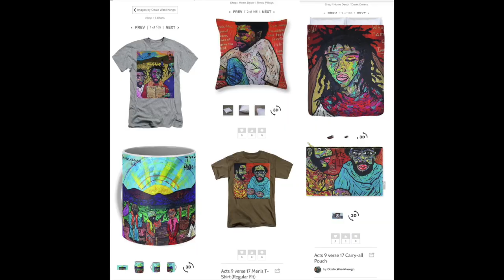Freeing The Minds - The Art Of Peace - Talking Lineage & Creating TO LEVI SON OF ISRAEL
Odalo